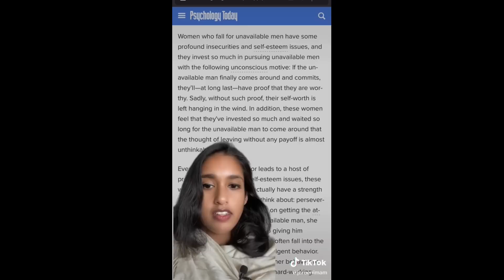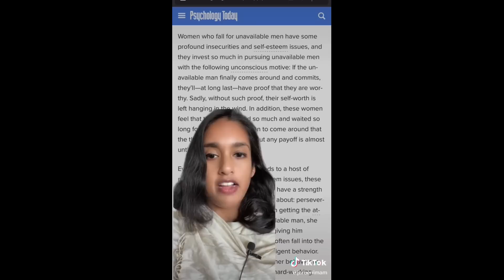Why Girls Don't Chase YOU and Chased HIM Instead